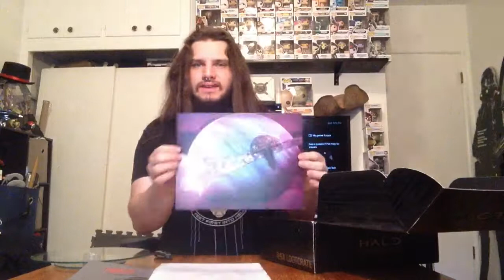Halo Legendary Loot Crate The Great Schism unboxing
An awesome throw back to some fond halo memories, as well as a few new things!